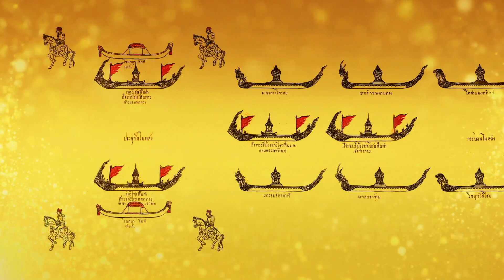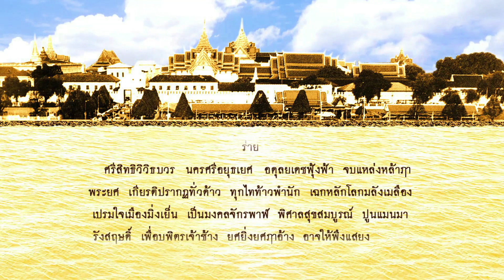พระราชพิธีเสด็จพระราชดำเนินเลียบพระนคร โดยขบวนพยุหยาตราทางชลมารค พุทธศักราช ๒๕๖๒ ตอน ๒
พระราชพิธีเสด็จพระราชดำเนินเลียบพระนคร โดยขบวนพยุหยาตราทางชลมารค พุทธศักราช ๒๕๖๒ ตอน ๒ ขบวนพยุหยาตราชลมารค